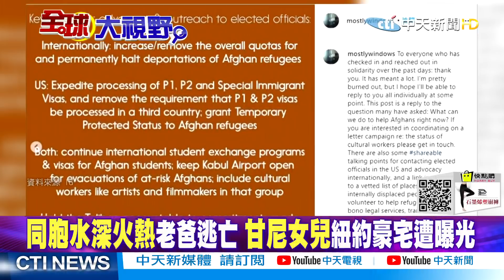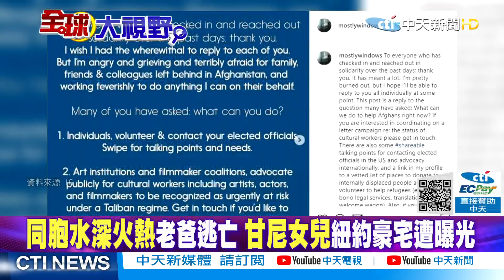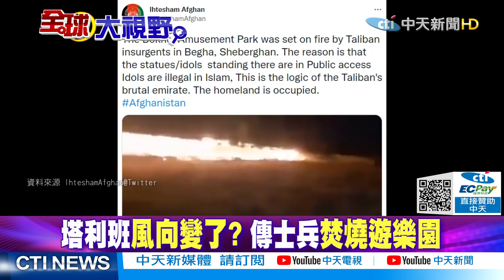【全球大視野】阿富汗總統無意續流亡 宣稱透過談判設法回國 @全球大視野Global_Vision 精華版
一週七天均有最新、最熱的國際話題：
《全球大視野》節目於每週一至五23:00首播  林嘉源/鄭亦真主持
《前進戰略高地》節目於每周六21:00首播  許甫主持
《國際直球對決》節目於每周日21:00首播  林嘉源主持